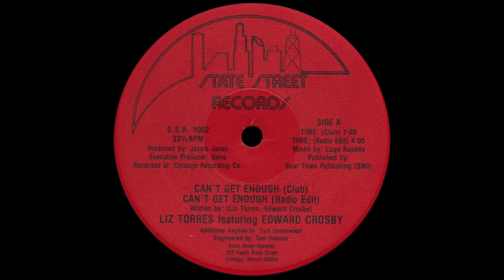Liz Torres - Can't Get Enough [1987]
Liz Torres Featuring Edward Crosby ‎– Can't Get Enough
Label: State Street Records ‎– S.S.R. 1002
Format: Vinyl, 12", 33 ⅓ RPM
Country: US
Released: 1987
Genre: Electronic
Style: House, Garage House